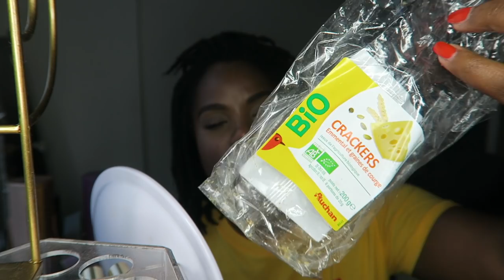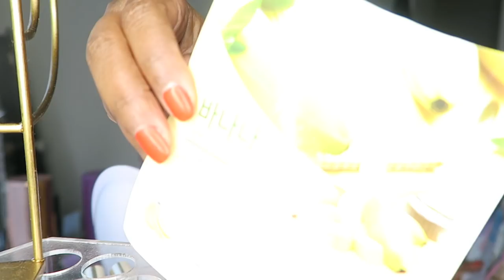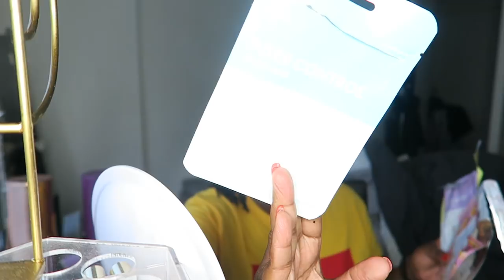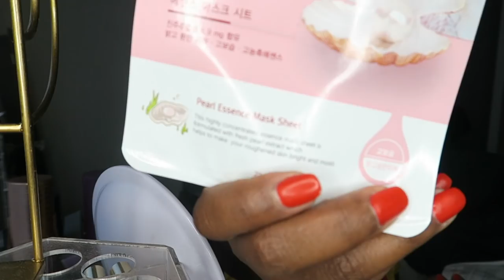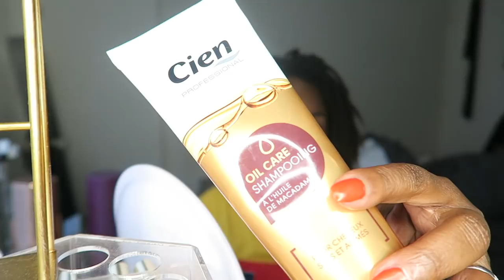FAVORIS & TERMINADOSSSS !| Peg Myall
J'vous retrouve pour MES FAVORIS ET MES TERMINÉS !

J'reviens très vite en VIDÉO.

🌎Mes origines🌎
🎥 Ma caméra 🎥
CANON